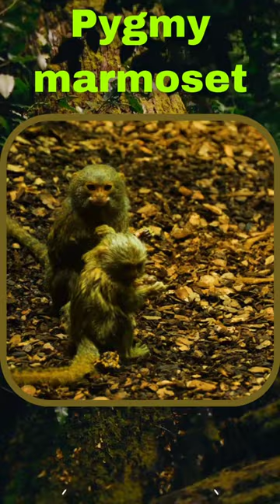Smallest Monkey in the World!|🐒🐒Duniya ka sabse chhota bandar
Smallest Monkey in the World!|Duniya ka sabse chhota bandar| $ytshorts
Pygmy marmoset monkeys are the world's smallest monkeys, native to the rainforests of South America. They are known for their cute appearance, tiny size, and distinctive behavior. These adorable creatures are about the size of a human thumb, weighing only 4-5 ounces.
Pygmy marmoset monkeys have a unique adaptation called "claws for climbing," which allows them to easily climb and cling onto tree branches. They also have a special diet that includes tree sap, insects, and fruits. These monkeys are very social creatures and live in family groups of up to 15 individuals.

moonshiners mark and digger
pyar pyar
kd creatives